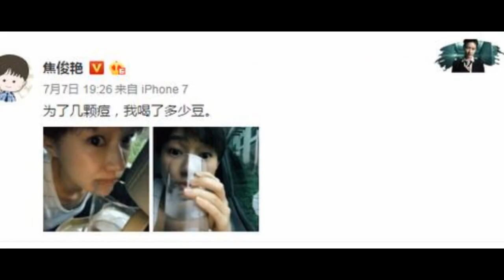苦中取乐！焦俊艳片场放飞自我晒素颜照“以豆攻痘